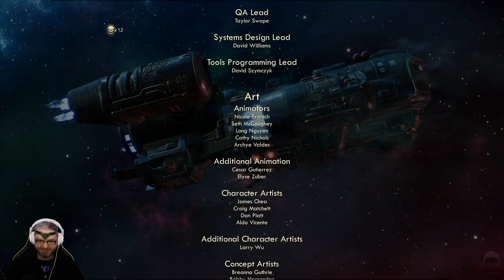[31] Wade plays The Outer Worlds (Supernova // Evil // Melee-ish // Idiot mode)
Wade streams The Outer Worlds | Watch LIVE